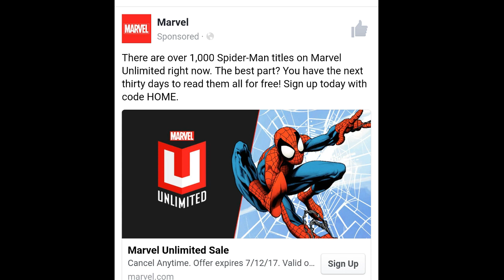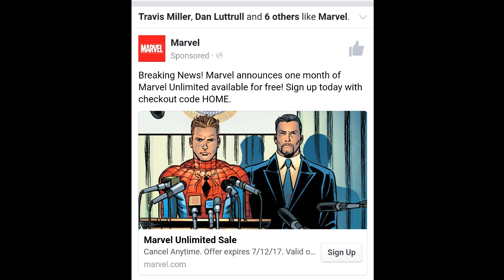SJW Marvel Must Be So Confused By This Video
Not a paid endorsement.

Art at the end by Ethan Van Sciver.